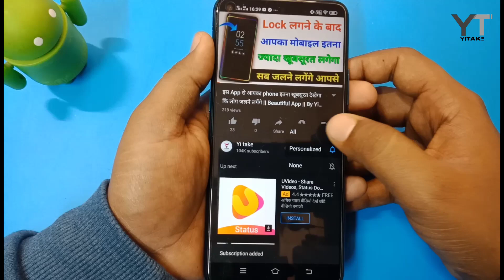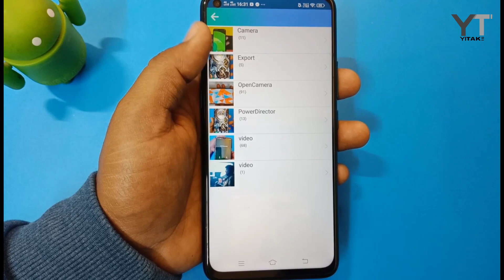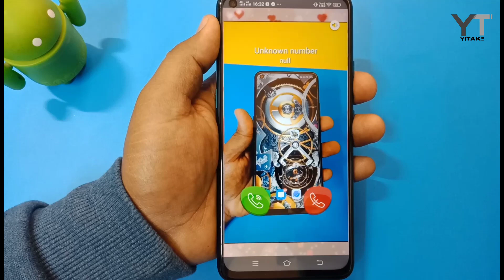कॉल आने पर रिंगटोन नही वीडियो रिंगटोन बजेगा | best Android tricks